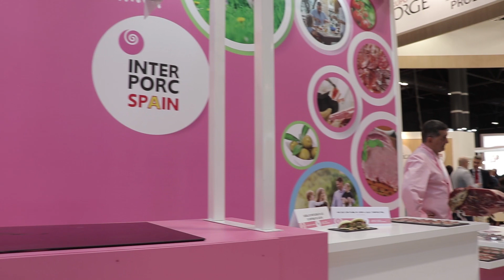Meat TV: III Simposio científico de INTERPORC en MeatAttraction19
¿Te has perdido el III Simposio científico de INTERPORC? No te preocupes, en este resumen te contamos los higlights de la jornada.